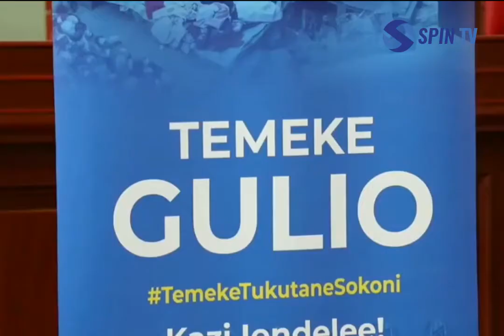JOKATE AZINDUA TEMEKE GULIO